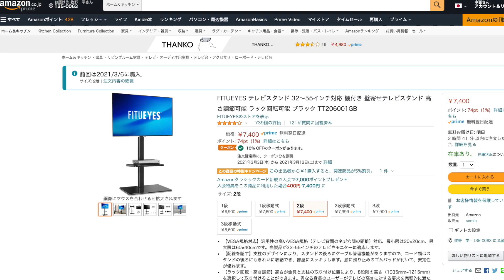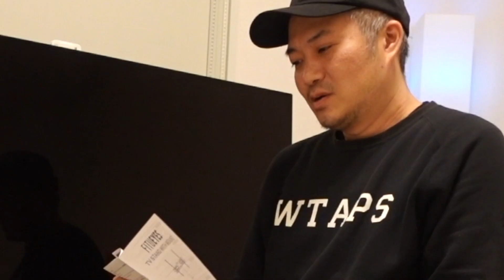SONY 4K有機EL BRAVIA を格安壁つけTVボードに取り付けてみた！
FITUEYES テレビスタンド 32～55インチ対応 棚付き 壁寄せテレビスタンド 高さ調節可能 ラック回転可能 ブラック TT206001GB：

テレビはSONY KJ-55A1です

DIY苦手な人でも簡単に取り付け可能です！！